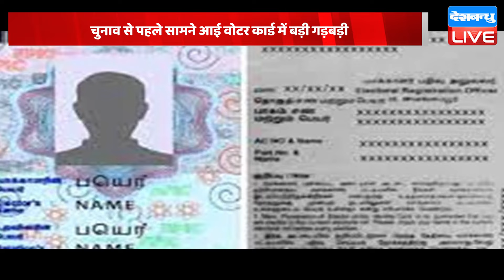Election से पहले सामने आई वोटर कार्ड में बड़ी गड़बड़ी | Voter List | Election Commission